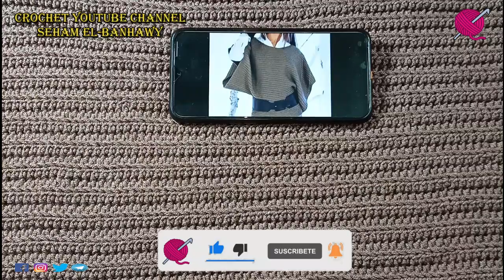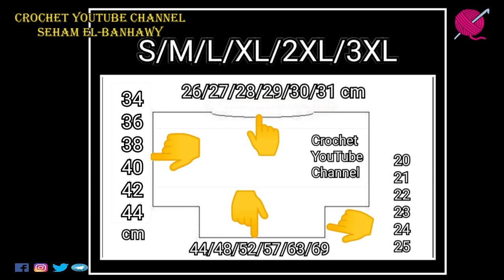بلوزة بونشو كروشيه شيك جدا مع شرح المقاسات Crochet poncho blouse (Subtitle )/ قناة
السلام عليكم ورحمة الله وبركاته اهلا بكم في
قناة Crochet YouTube channel كروشيه_يوتيوب ❤
 النهارده هنعمل (  بلوزه بونشو شيك جدا مع شرح  المقاسات  Crochet poncho blouse (Subtitle ))
 الخيط المستخدم ( اليزا بست كلاسيك  )  كمية الخيط بالجرام ( 700)  مقاس الإبرة المستخدمة ( 4.5 )
تمنياتي لكم بمشاهده ممتعه -  ❤❤❤👇
قناتنا التانيه علي يوتيوب - قناة كروشيه تي في    @CrochetTVChannel
  متنسوش الاشتراك وتفعيل الجرس ليصلكم كل جديد 👌❤ 👇
 مع تحياتي❤❤
Crochet YouTube Channel
  🌹  Seham El-Banhawy